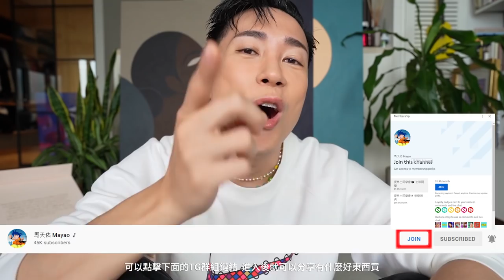Rare Beauty First Impression💥零負擔自然美妝真係夠透薄？最中伏產品係佢?! 超驚喜遮瑕膏最值得入手？🧡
過嚟我 IG say個 hi 啦 @Mayaoo ❤️
買野想要Discount? 入嚟我個 Telegram啦 !

[改造系列]

▶️【改造Youtuber】文靜氣質女生能夠駕馭歐美風搭配嗎?! 人氣Youtuber Dora十分鐘駁髮大變身! 皮褸穿搭

▶️[還原靚靚拳] 原宿風馬志威曾國祥 與K11 造型師一起改造”HEHE”舞蹈藝術家男友

▶️走入IFC名店購入最便宜單品! 跟馬老師做購物狂🛍荷包大出血💰揀份平得嚟又唔失禮的情人節禮物

8/F C Wisdom Centre,
37 Hollywood Road, Central